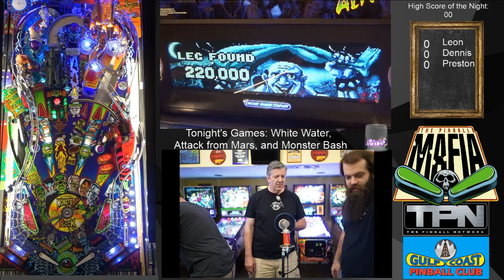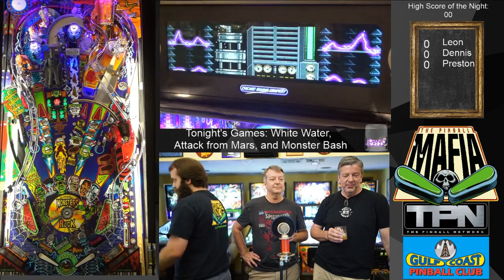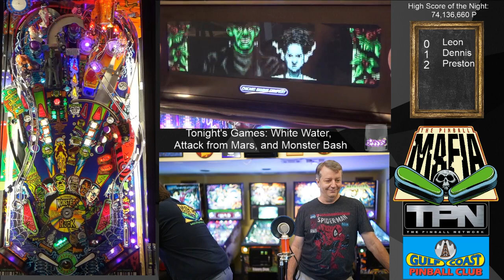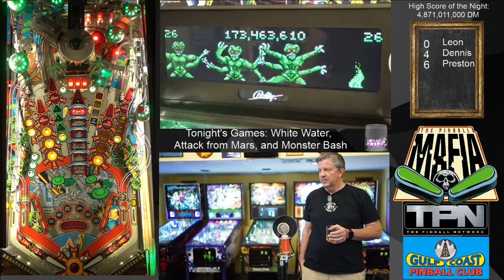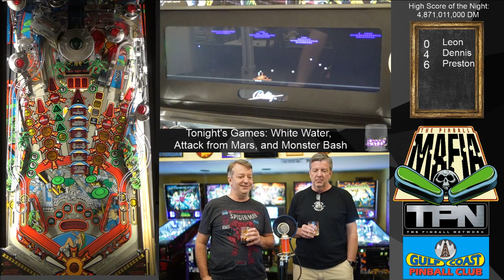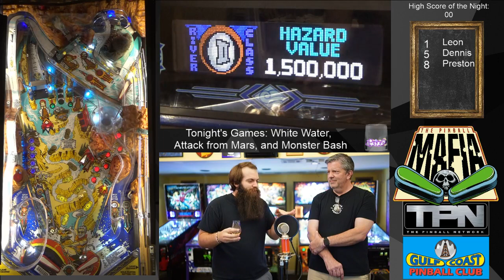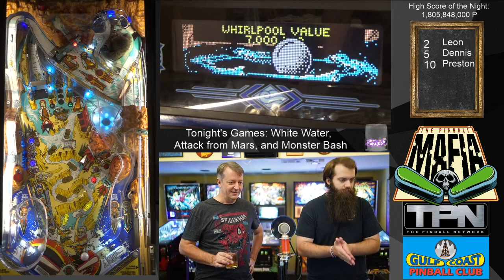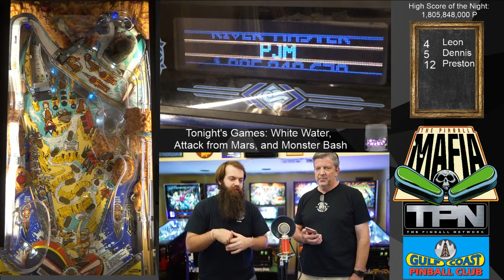The Pinball Mafia plays White Water, Attack from Mars, and Monster Bash